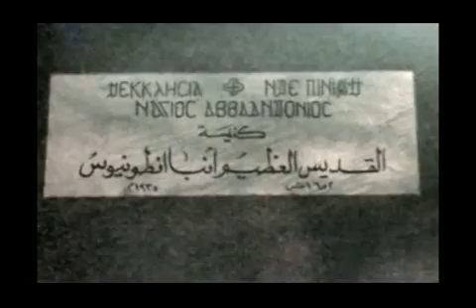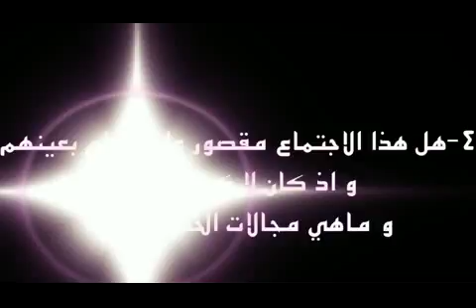الراعي الصالح final